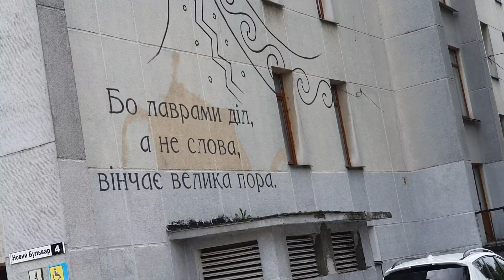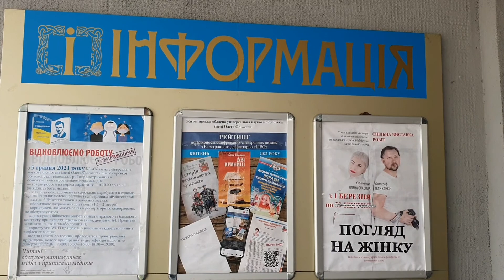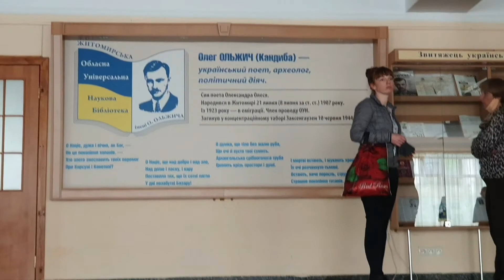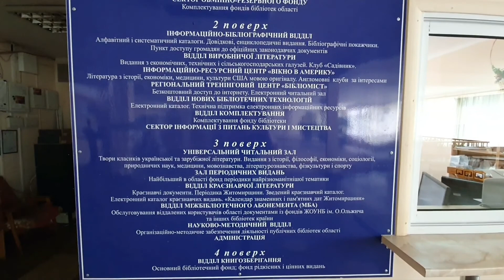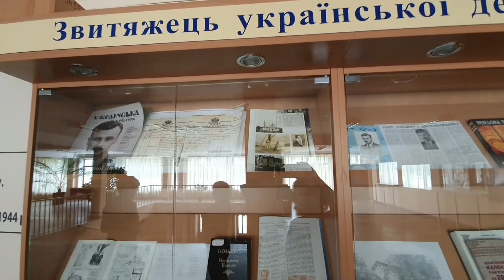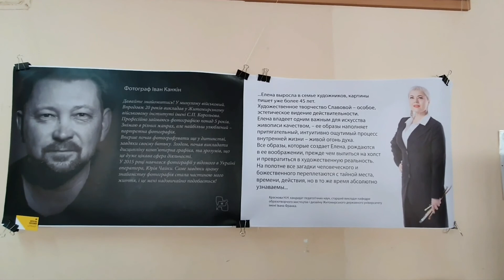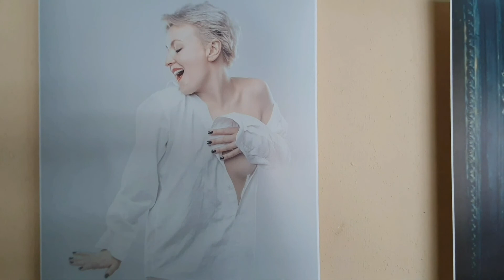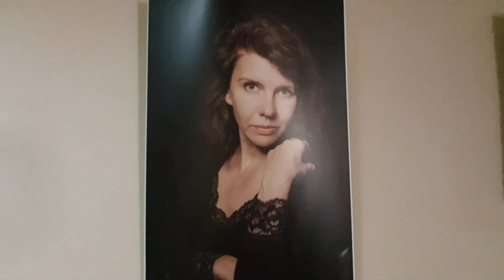Выставка фотографий и картин в Житомирской обласной универсальной научной библиотеке им.О.Ольжича.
В Житомирской обласной универсальной научной библиотеке им.Олега Ольжича прошла выставка фотографий Ивана Канкина и картин Елены Славовой.